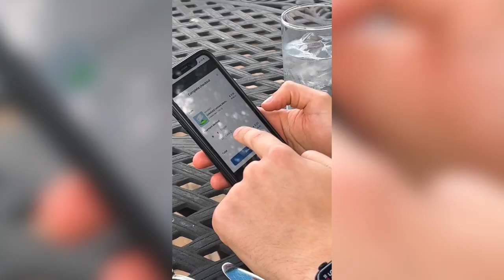The Member's Bounce: Laurel Creek CC - Episode 3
Episode 3 from LinksDAO's Genesis Tour takes place at the Arnold Palmer design Laurel Creek Country Club. Located just outside of Philadelphia, Pennsylvania, Laurel Creek is widely considered a hidden gem amongst the golfing community.

Join Dougie Buckets as he tours up the east coast of the United States to play golf with LinksDAO members at world-class golf courses.

⛳ Follow LinksDAO! ⛳

Doug’s attire provided by William Murray Golf.

LinksDAO is creating the modern golf & leisure club. A global community of thousands of enthusiasts has come together to create one of the world's greatest golf clubs - and reimagine the country club with the power of crypto, NFTs, and web3.

See you on the links! 🏌️